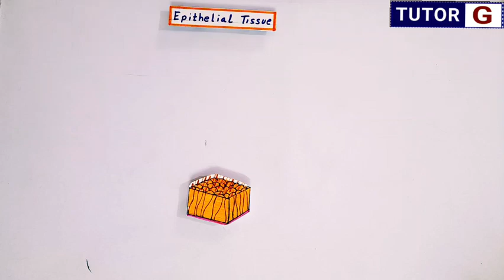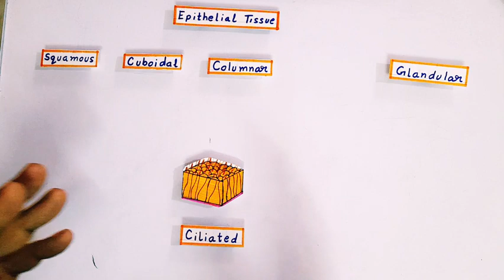Ciliated Epithelium Tissue Location, structure, function | Class 9,11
columnar epithelium diagram
 columnar epithelium
columnar epithelium tissue
 columnar epithelium diagram class 9 columnar epithelium class 9
 columnar epithelium diagram class 11 columnar epithelium class 11
columnar epithelium drawing
 easy columnar epithelium under microscope columnar epithelium tissue diagram